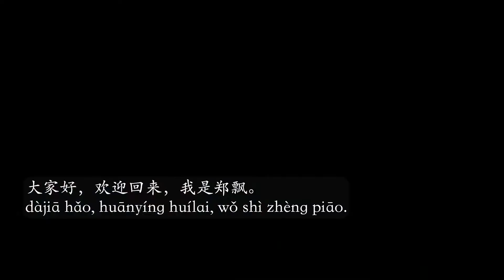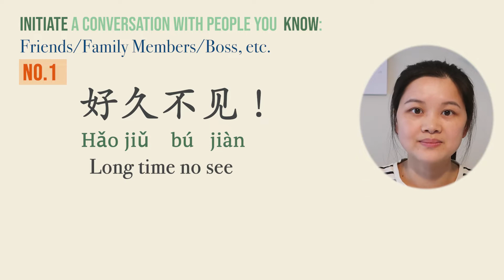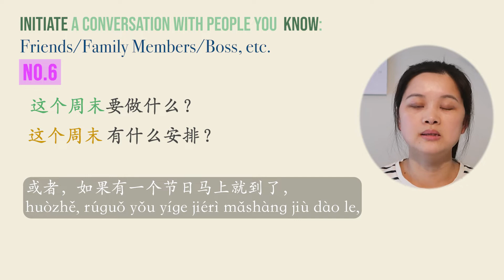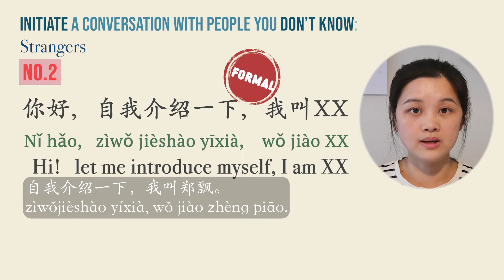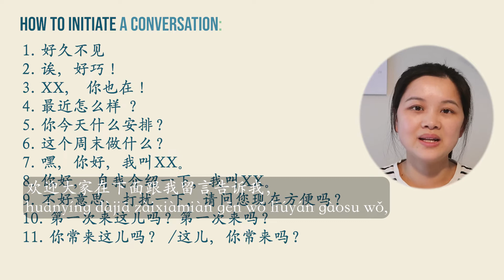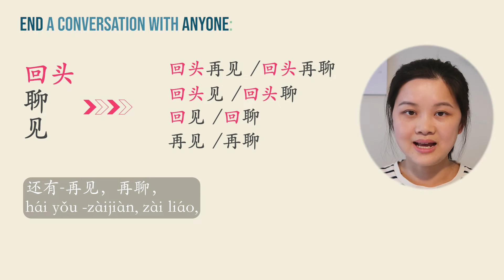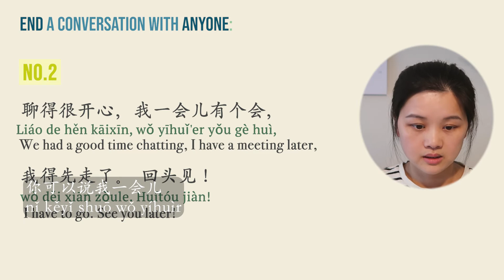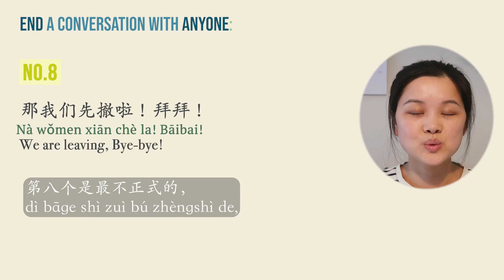[ENG SUB] 20 Chinese Expressions to START and END a Conversation with Anyone (free PDF)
English subtitle is available!!! Please click "cc".
🌹T I M E C O D E
0:12 Intro
0:44  Expressions to START a conversation with people you know
4:11 Expressions to  START a conversation with people you DON'T know (Strangers)
5:24 Expressions to  START a conversation with ANYONE
5:47 list of expressions to start a conversation
5:53 How to END a conversation with ANYONE
9:27 Words of Encouragement 鼓励的话
🌹 R E L A T E D
NO PINYIN version of this video